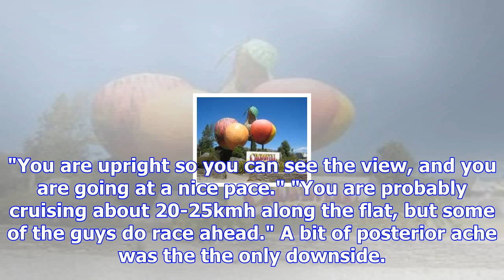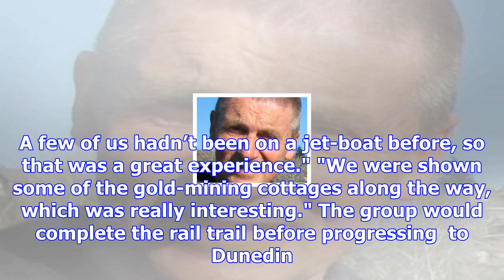Unicyclists get new perspective on sightseeing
Beautiy balanced on a single wheel, a group of international travellers have been enjoying the wonde...